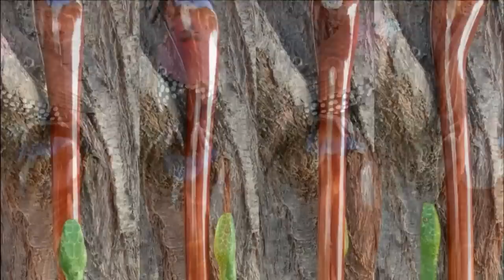How I Got Started Carving Walking Sticks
Mike Stinnett carves a wooden antler walking cane in memory of the man who inspired him to stick with it and keep on carving. (transcription below)
The music in this video was by Mike and Theresa Stinnett and Banjo music by Jered Gillispie.
PURCHASE MUSIC FROM AMAZON
Mike Stinnett and his daughter Theresa Stinnett (paid link)
Jered Gillispie's fine Banjo Music (paid link)

**TRANSCRIPTION**
I get a lot of satisfaction from taking an old chunk of wood and  turning it into a useful piece of art;
Something that someone will enjoy using for years to come.
From the time I was a kid, I always picked up a walking stick before heading out for a hike.
As much as I use walking sticks, it just seemed natural for me to start carving them.
I've been carving them, now, for years; and I've got to say, its the most enjoyable job I've ever had.
I've had the opportunity to make some really fun projects for folks all over the country.
But, if it hadn't have been for the encouragement of an old wood carver, known as, Mountain Man, I  probably would have given up a long time ago.
He bought my first walking stick from me.
It isn't much to look at, but its the one that got me started.
He told me I needed to carve ten of them.
He said by then I'd know what I was doing.
So, I started carving!
I'm glad I took the old timer's advice.
By the time I'd finished my tenth stick, I'd learned a lot from all the mistakes that I had made.
I've got to say; I owe him a lot for urging me to keep on carving.
Mountain Man would come down just about every week to see the progress I was making on my latest
 projects.
I really enjoyed visiting with him while I carved.
Today, I'm carving my 86th walking stick.
In his later years, Mountain Man spent most of his time buying and selling shed deer and
  elk antlers.
So I'm making this cane in memory of my old friend.
The one who inspired me to stickwithit!
Sometimes a word of encouragement is all it takes to get a person started doing the thing that he really
 enjoys.
Thanks, Mountain Man!